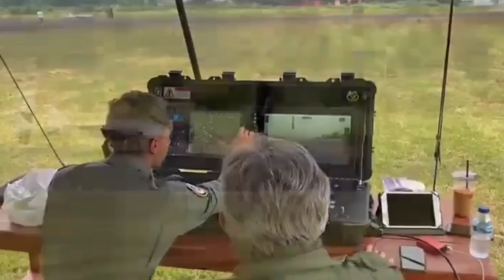AUSTRALIA KOCAR-KACIR ‼️ INDONESIA MAKIN KUAT DI ASIA KARENA INI....